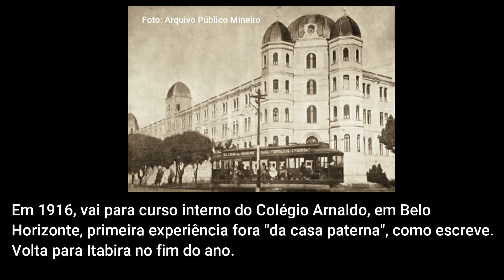CARLOS DRUMMOND DE ANDRADE: Curiosidades sobre a vida e a obra do escritor | por Ana Lis Soares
No dia 31 de outubro, comemoramos o nascimento do poeta Carlos Drummond de Andrade. Para celebrar a vida e a obra desse meu escritor favorito, divido com vocês curiosidades sobre a vida e a obra dele, com passagens desde seu nascimento, em Itabira, até a morte em 1987.
No vídeo, destaco fatos marcantes, amizades, além de mostrar um pouquinho como tudo isso está presente em seus livros.
E aí, bora comigo pro Drummond-se de hoje?

➡️ Quer ler também? Link para compra de livros citados no vídeo (Amazon):
Nova reunião
Antologia poética
Sentimento do mundo
A rosa do povo
Claro enigma
Alguma poesia
Amar se aprende amando
O amor natural
Amor Nenhum Dispensa uma Gota de ácido

🎬 Curtiu? Assista também:
No meu canal, você encontra vídeos sobre literatura: resenhas, críticas, sensações e percepções pessoais sobre o que vou lendo por aí. Ficção e não-ficção, literatura brasileira e estrangeira, clássica e contemporânea.